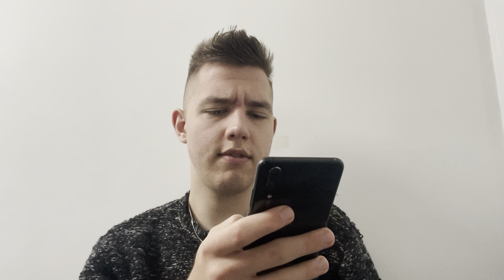Info on the 2020 Dodge Charger Hellcat from F9 (2021) 🇺🇸